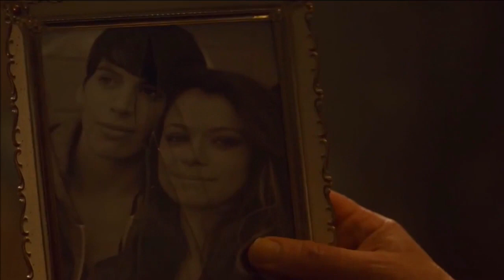All DEATHS of ORPHAN BLACK· Season 1-5 · [HD]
I I know it's not all deaths but the most important and sad ones💗I cried at Siobhan and Kendall😭